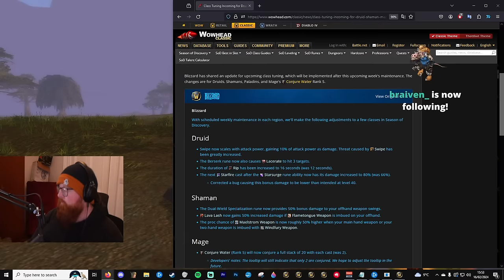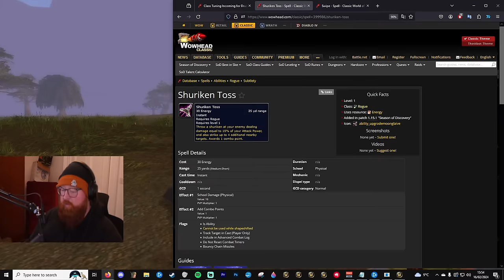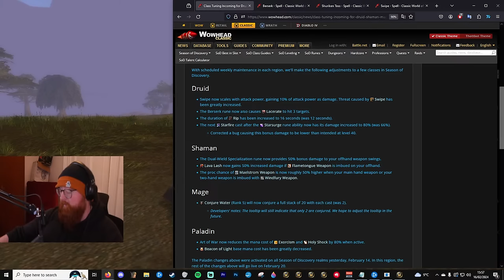CLASS UPDATES & Leveling After! | Season of Discovery | WoW Classic